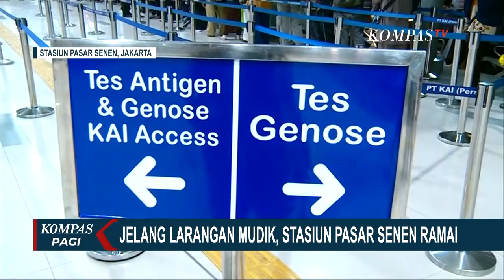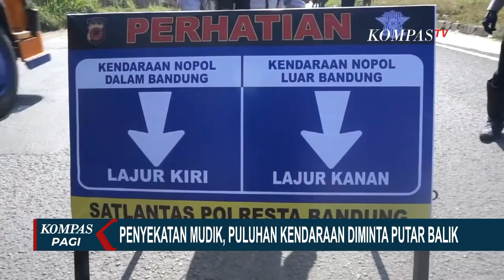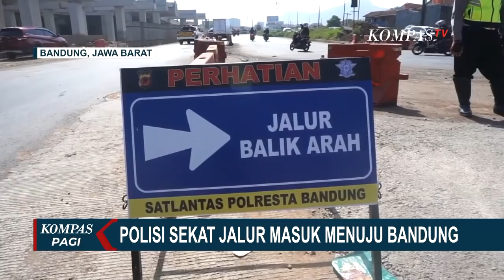Lalu Lintas Tol Japek Arah Jawa Barat dan Jawa Tengah Mulai Padat Jelang Penyekatan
JAKARTA, KOMPAS.TV - Arus lalu lintas Tol Jakarta - Cikampek Sabtu (01/05) malam, terpantau cukup ramai oleh kendaraan yang datang dari arah Jakarta tujuan Jawa Barat maupun Jawa Tengah.

Kondisi itu terpantau di kilometer 59 Tol Jakarta - Cikampek.

Lalu lintas dari arah Jakarta menuju Cikampek terpantau cukup ramai oleh kendaraan angkutan penumpang, baik kendaraan pribadi maupun bus antar kota antar provinsi.

Belum adanya penyekatan di jalur tol dari arah Jakarta menuju Cikampek, membuat banyak warga yang memilih mudik lebih awal, guna menghindari penyekatan mudik yang mulai efektif pada 6 Mei mendatang.

Sebagai antisipasi warga yang tetap memaksa mudik, petugas akan melakukan penyekatan berlapis di akses keluar Jabodetabek, seperti di tol kilometer 47 dan jalur arteri menuju Pantura perbatasan Karawang Bekasi.

Karawang menjadi salah satu prioritas titik penyekatan, mengingat Karawang sebagai gerbang keluar masuk Jabodetabek.

Stasiun Pasar Senen Jakarta Pusat, Sabtu (01/05) malam masih ramai calon penumpang yang akan pulang ke kampung halaman.

Tercatat pada sabtu 6.000 tiket kereta api asal Stasiun Pasar Senen terjual.

Di masa pembatasan mudik, jumlah penumpang kereta api keberangkatan Stasiun Pasar Senen cenderung menurun dibandingkan hari Jumat (30/04) kemarin.

Tapi antrean calon penumpang masih memadati loket tes genose dan tes antigen di stasiun ini.

PT Kereta Api Indonesia Daop 1 menyediakan 9.000 tiket untuk keberangkayan hari Sabtu (01/05), dan hanya 6.000 tiket yang terjual.